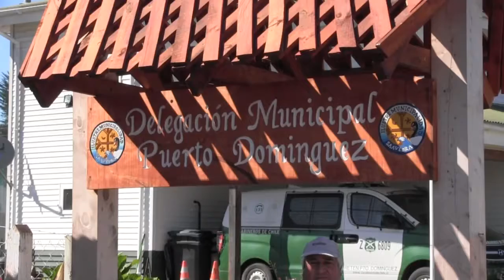ACTIVIDADES ALCALDE JUAN PAILLAFIL - NOTA CANAL 8